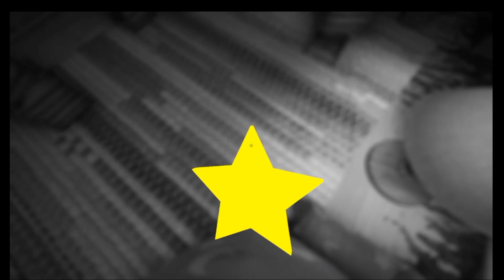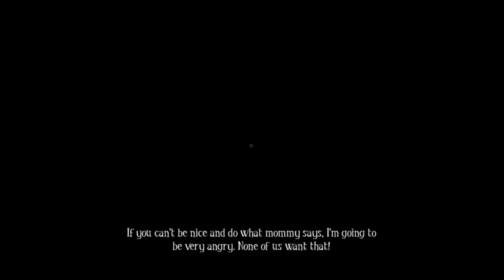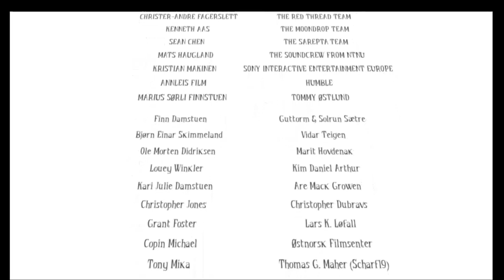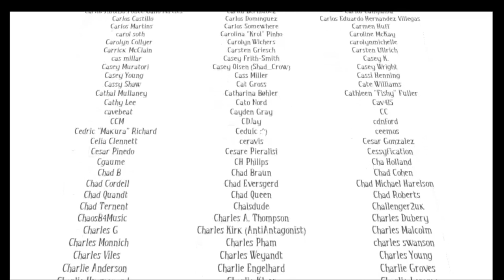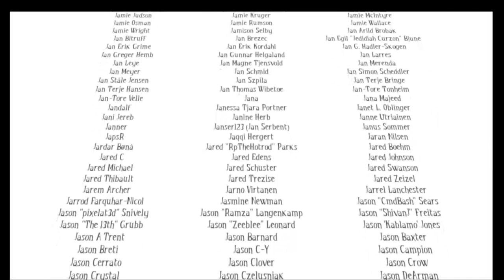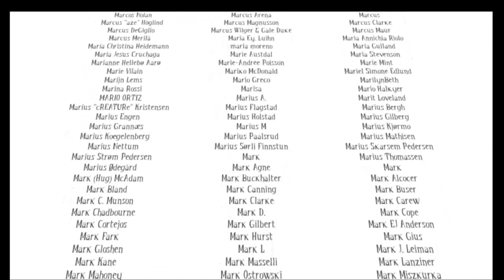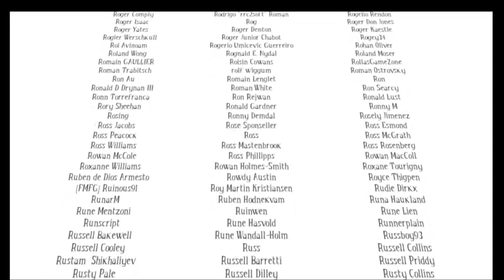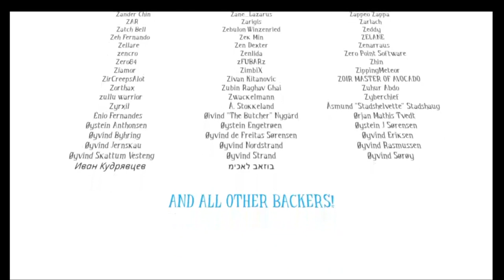Yani plays scary games part 3, Isabelle and Elaine make an appearence!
The final video of Yani finishing Among the sleep with Elaine and Isabelle making an appearance, however, things start to get messy when Yani and Isabelle butt heads and mess up the mic, which means some weird editing and what not but still most of the gameplay is on here...so yeah hope you enjoy!

As most of you know Yani's and Elaine's stories are more mature than most of my other so I implore you, if you wish me to keep creating mature content and delve more into Yani and Elaine's stories as well as my other girls then please consider becoming a patron of mine.
Depending on the tier you join you will be able to enjoy perks of being a patron such as:

One on one roleplay with me or my girls
personal story time read to you by me or the girls
A personal audio message from me or the girls from a script you give
A discord call from me or the girls
character and story creating advice and help
View NSFW artwork of my girls
Audio suggestions I will consider and more!

I am always adding more perks to my patrons and as I grow so will the rewards for being my patron and loyal supporters!

I have high hopes and exciting ideas for my channel no matter what including mangas and even short animations...but I need the funds and preparation first.

I am always adding to it, so worry not if you don't see your favourite girl up there yet, they will all be there ;)

I have PayPal if any of you wish to donate to me, trust, me, every little helps:

Come and join the Jesterverse on discord for socializing, karaoke, anime talk, game nights and more!

A very warm and loving thank you to my patrons who have stuck by me and keep supporting me through all the good times and bad times, you have no idea how much it all means to me truly!

And of course, thank you to all my wonderful subscribers and viewers! You all mean the world to me!

Much love!

-JesterBells X